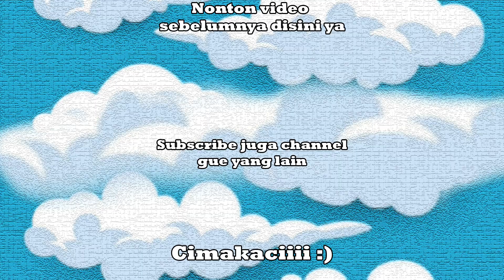😎 GILA! AKU KEBUT LEVELING SAMPE LEVEL 250 DI BLOX FRUITS - Roblox Indonesia